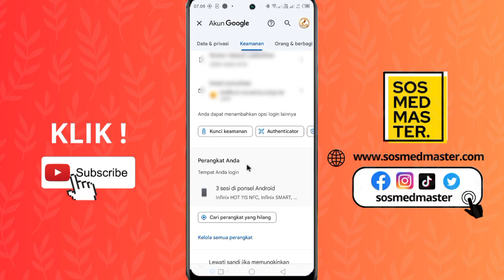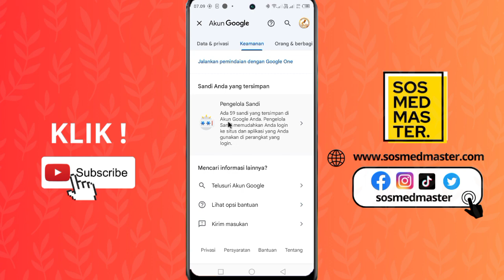Cara Melihat Kata Sandi Facebook Lewat Akun Google